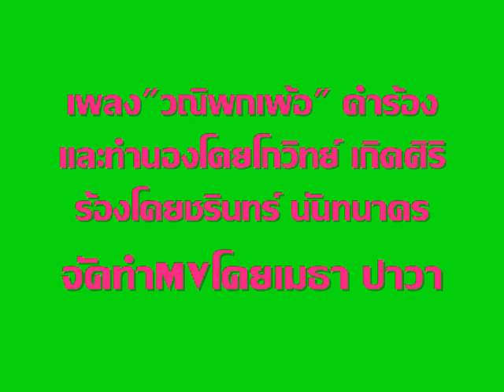MV เพลง วณิพกเพ้อ ชรินทร์ นันทนาคร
เพลง"วณิพกเพ้อ" คำร้องและทำนองโดยโกวิทย์ เกิดศิริ ร้องโดยชรินทร์ นันทนาคร เพลงนี้เป็นอีกเพลงหนึ่งของชรินทร์ที่นักฟังเพลงไม่ค่อยรู้จัก แต่ก็มีความไพเราะไม่น้อยกว่าเพลงอื่น ๆ